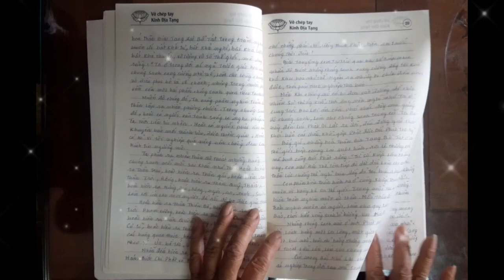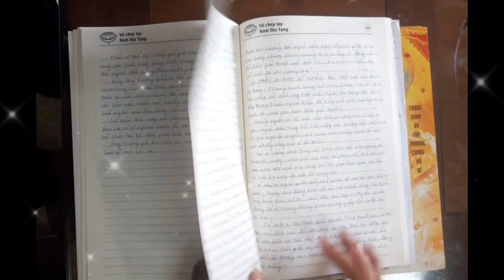Vở Chép Kinh Địa Tạng Lần 7 | Nguyên Thảo | Cộng Đồng Địa Tạng Bồ Tát